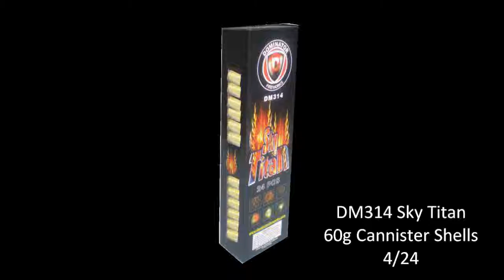Top Shelf Artillery